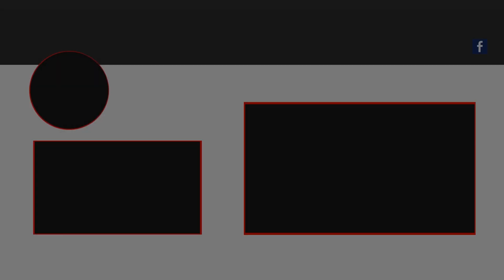ESO Stamina DK Battlegrounds | Going Hard in Chaosball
This video is a clip from my stream of an awesome game of Chaosball I had on my Stamina Dragonknight in ESO! While the other teams were focused on making sure the ball carriers of my team had as much pressure applied to them as possible, I was able to waltz through their backlines and just rack up tons of kills! Hope you guys enjoy the video - the BG was a ton of fun!